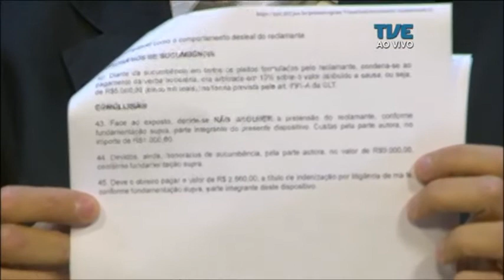Consumidor em Pauta | TVE - Direito do Trabalho - 14/11/17